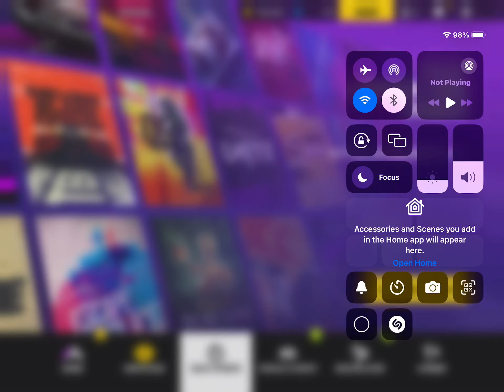Why Asphalt 9 Just Won't Go Away